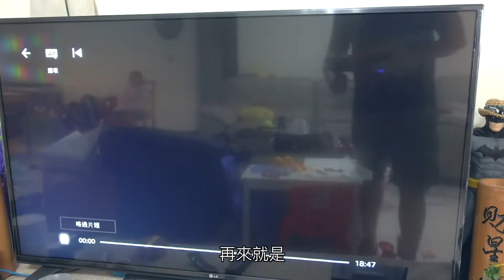最速瀏海剪法，沒在囉哩八唆的【大男人幹大事】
受夠小孩剪個頭髮扭來扭去囉哩八唆的嗎？
試試這招吧
佩佩豬給它開下去
加上龍捲風瀏海剪法
從此人生自在清爽

相關影片：
小孩第一次在外理髮

不管您喜不喜歡這部影片
都請訂閱和分享我的頻道

 Thank U